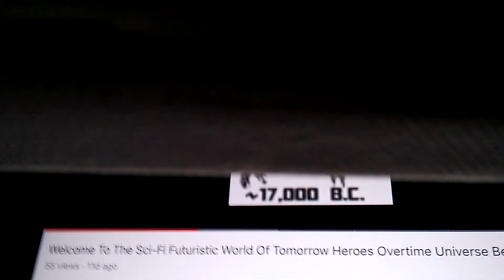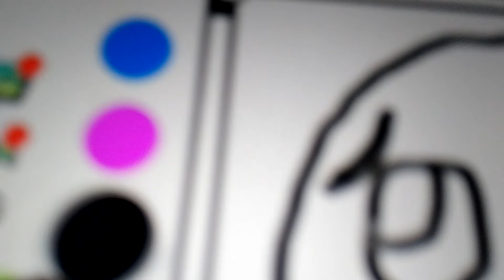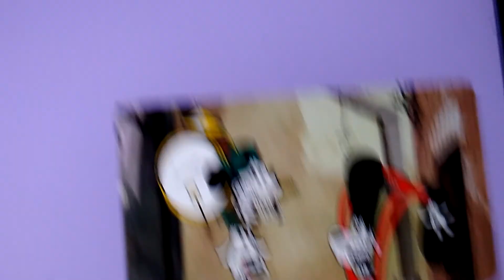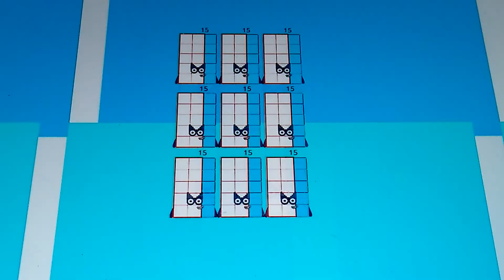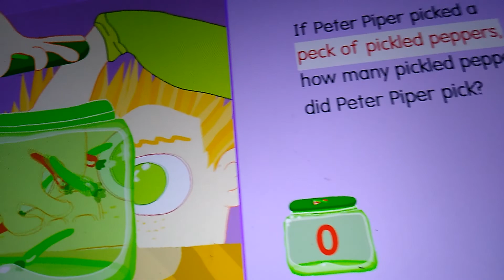4ShearFaith Hill - Peter Piper Dream 2:00 - Episode 16 Challenge